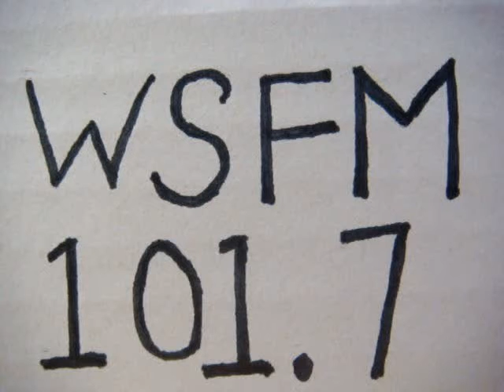No 1977 Your song with Richard Mercer. 4 June 2015